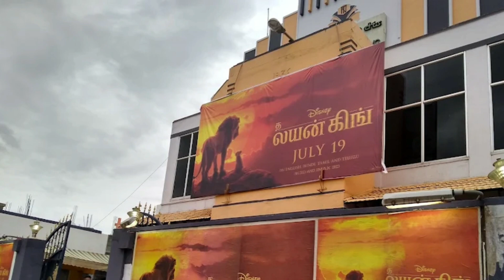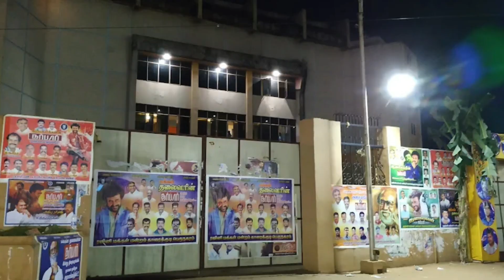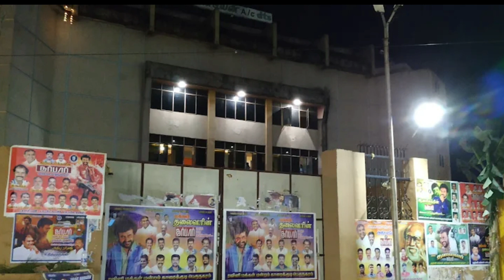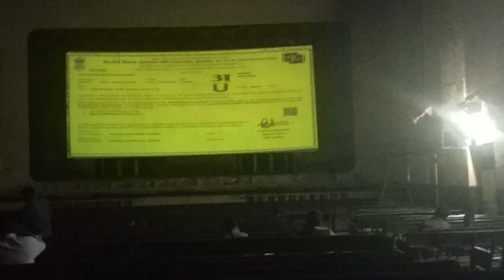Karaikudi Theaters Vlog / Karaikudi Best Theater Experience / Karaikudi Theaters List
n this video ,  I have listed Theaters in Karaikudi . you can find unique features with each theatres..

Dont miss it.. This will be different experience...

Watch playlist below for all my theaters vlog